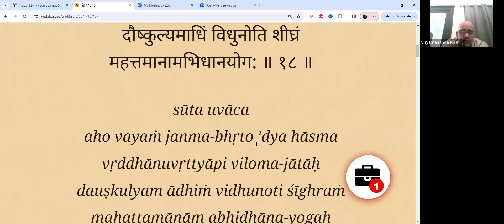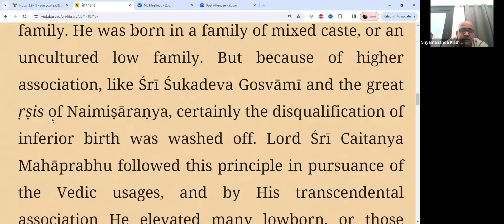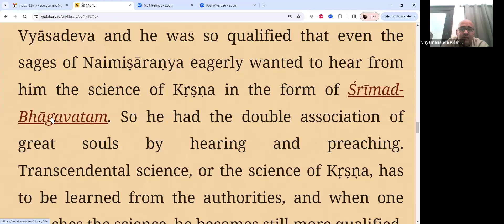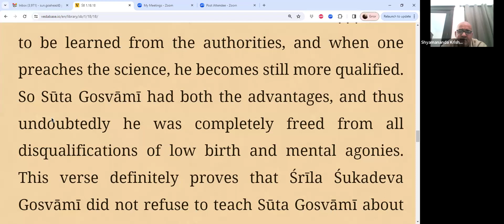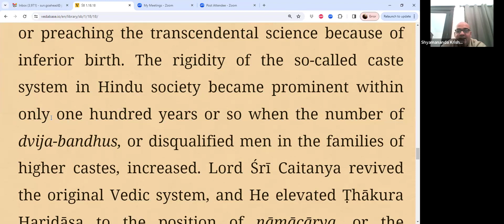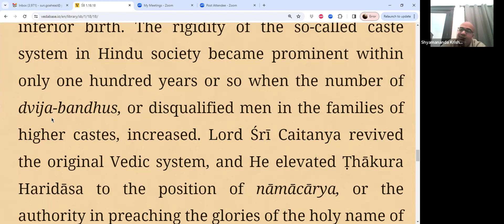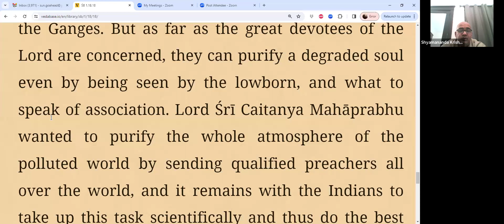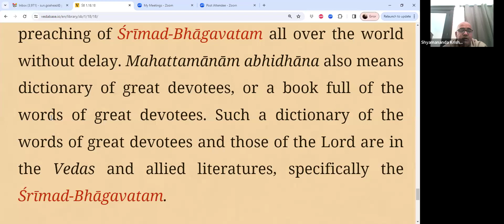Shrimad Bhagavatam Ch18 20240203